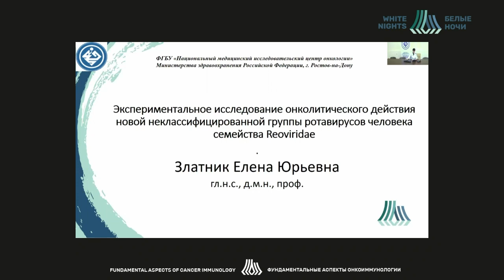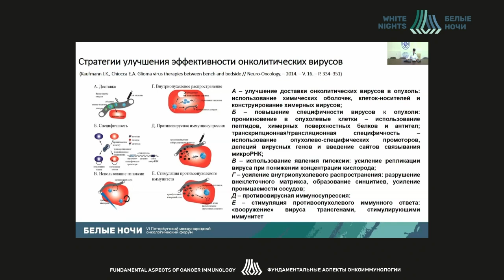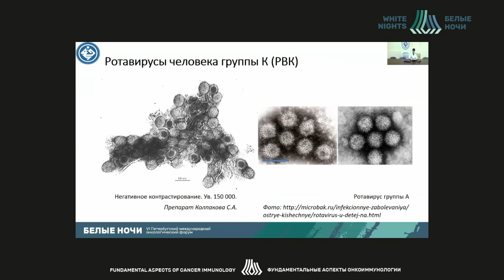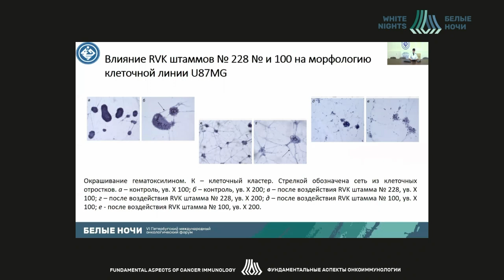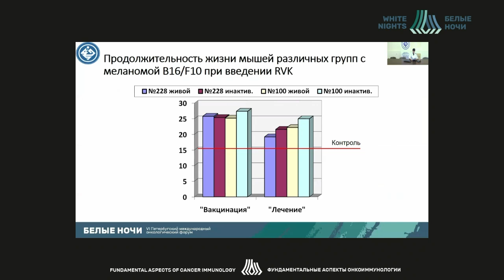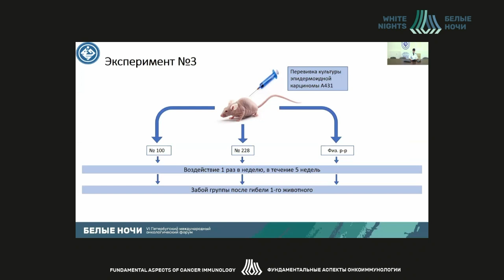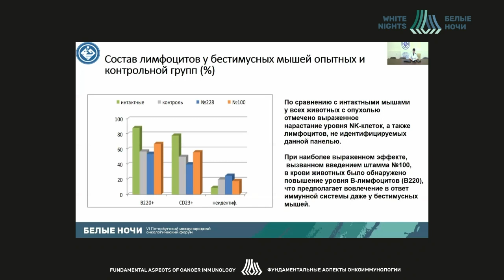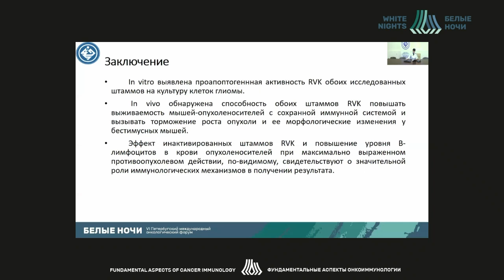Экспериментальное исследование онколитического действия новой неклассиф. группы ротавирусов человека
Экспериментальное исследование онколитического действия новой неклассифицированной группы ротавирусов человека семейства Reoviridae

Златник Елена Юрьевна - главный научный сотрудник лаборатории иммунофенотипирования опухолей ФГБУ «НМИЦ онкологии» Минздрава России; ФБУН «Ростовский НИИ микробиологии и паразитологии» Роспотребнадзора, д.м.н., профессор, Ростов-на-Дону